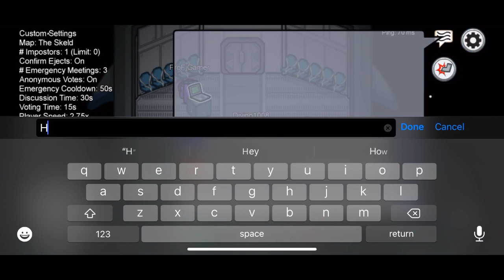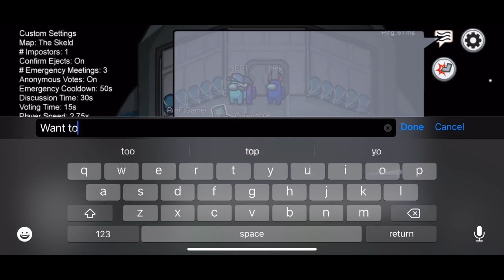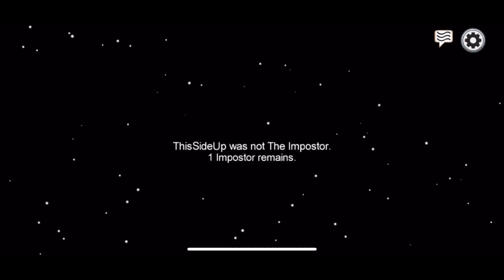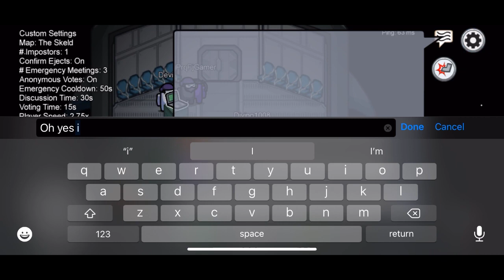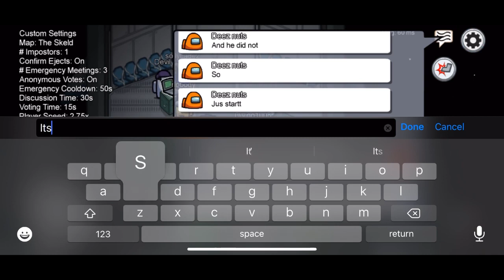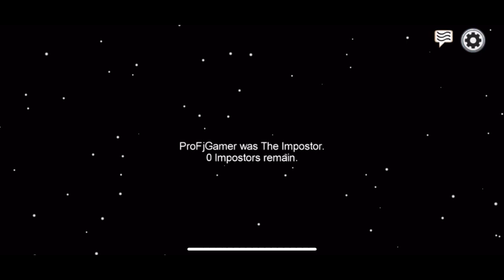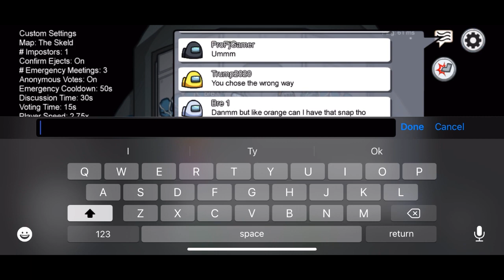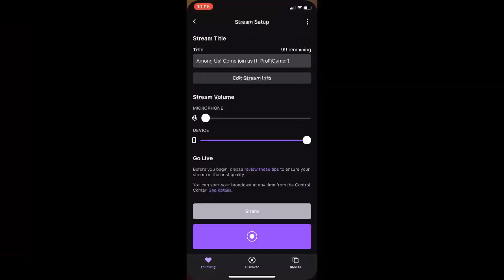Among Us- ft. ProFJGamer1.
Hello, my first time streaming a game on twitch! I hope you enjoy!!